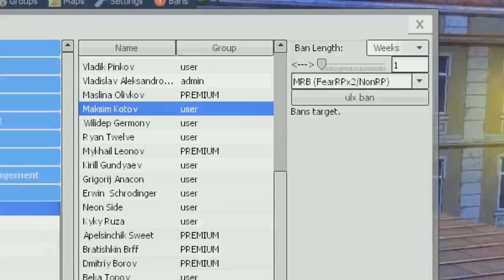РЕЙДЫ И РАЗБОРКИ С АДМИНАМИ - Garry's Mod DarkRP | Гарисмод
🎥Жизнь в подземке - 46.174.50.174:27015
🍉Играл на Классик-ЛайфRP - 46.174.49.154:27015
⚠️РАЗВЕРНИ ОПИСАНИЕ,ДРУГ!⚠️